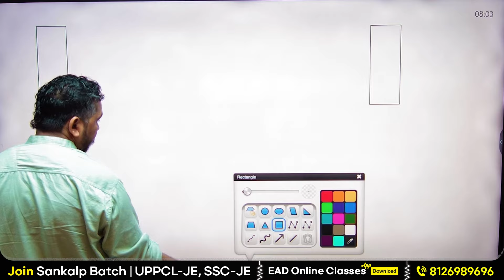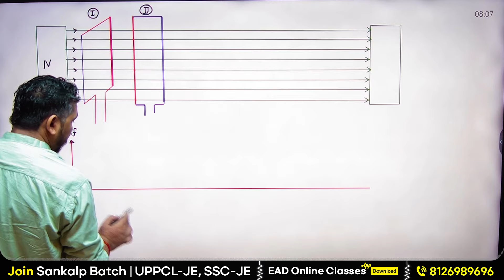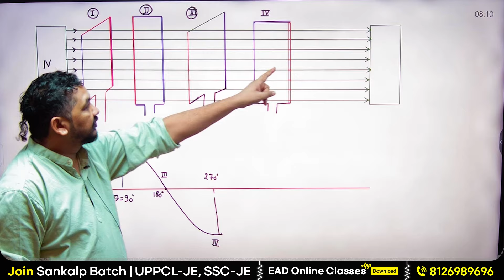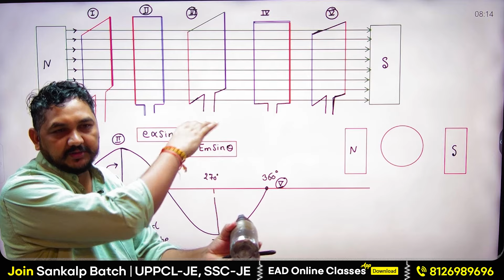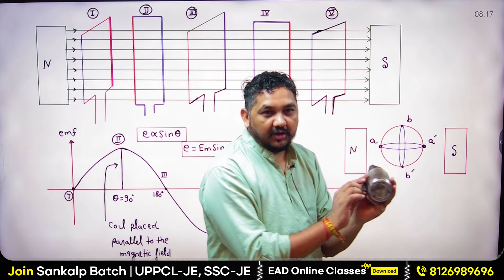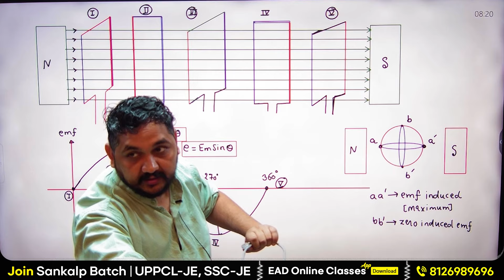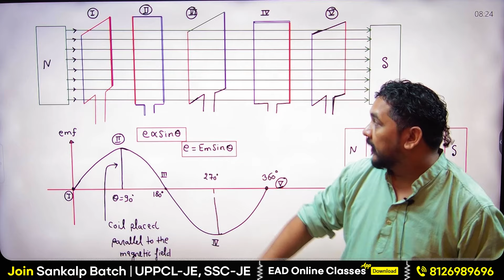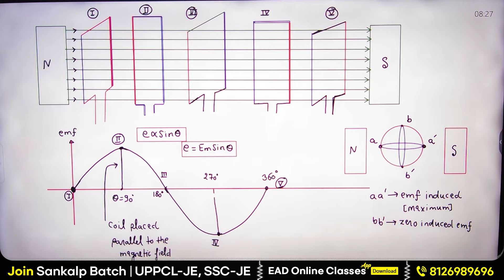Coil को magnetic field में घुमाने पर क्या होता है ? | Faraday's law of induction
जानिए जब Coil को magnetic field में घुमाया जाता है तो क्या होता है और Faraday's Law of Induction के बारे में गहराई से समझें। इस वीडियो में हम देखेंगे कि कैसे electromagnetic induction काम करता है और इसके पीछे का सिद्धांत क्या है। इस जानकारी से SSC JE, UPPCL JE जैसे competitive exams की तैयारी में मदद मिलेगी।

🚀SANKALP BATCH || संकल्प बैच || A Foundation For All JE Electrical Engineering Exams 2024-25

🚀SHAKTI BATCH - RRB JE 2024 ONLINE COURSE FOR ELECTRICAL ENGINEERING

🚀SHAKTI BATCH - RRB JE 2024 ONLINE COURSE FOR ELECTRONICS ENGINEERING